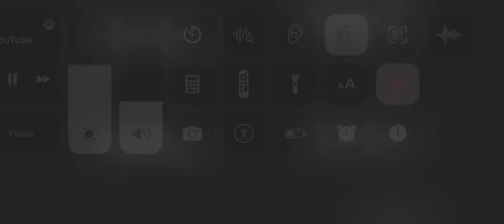￼gcmb eas alarm Red zone￼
This was for red zones made by @Countryballs ￼bangabby